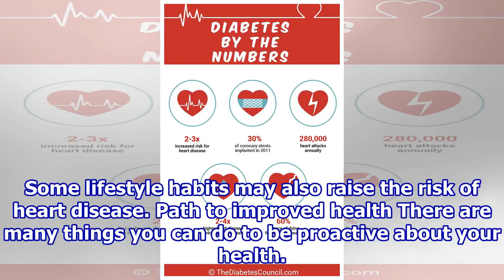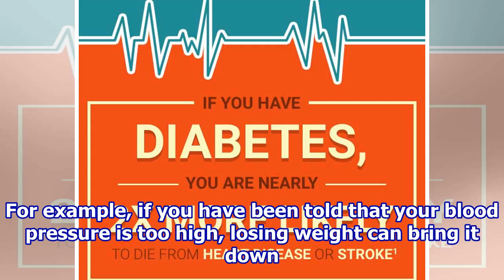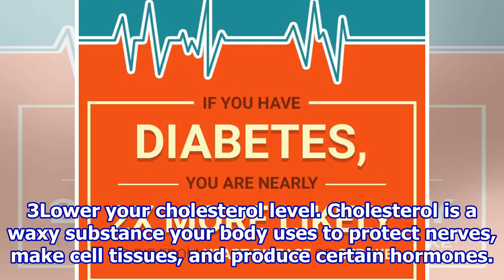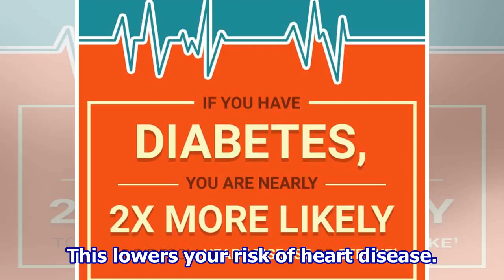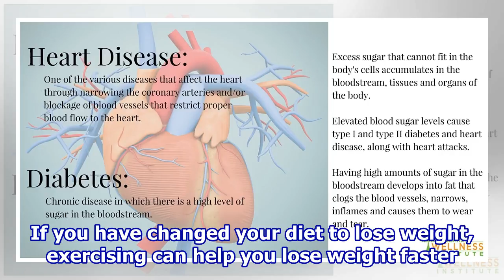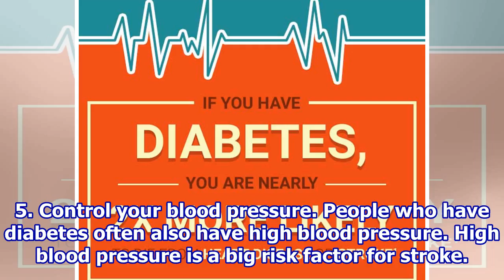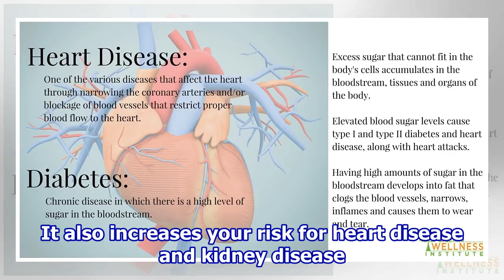Diabetes and Heart Disease